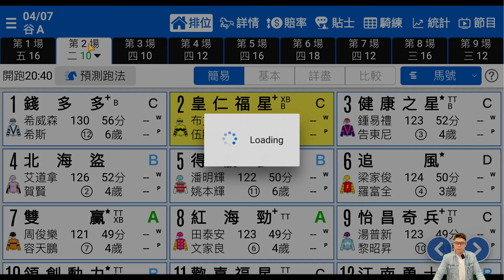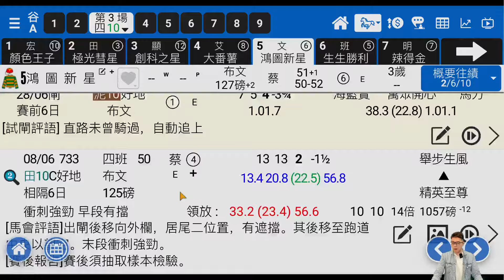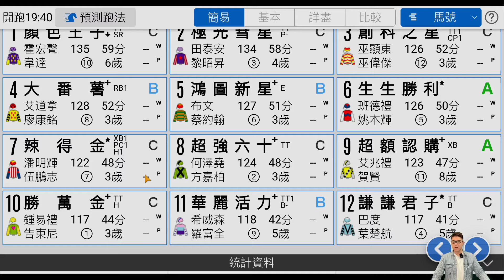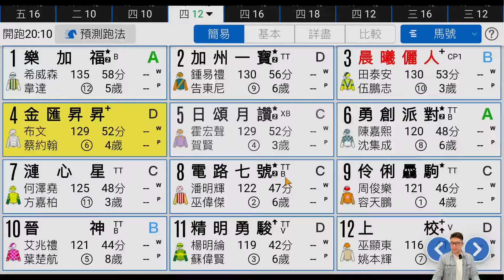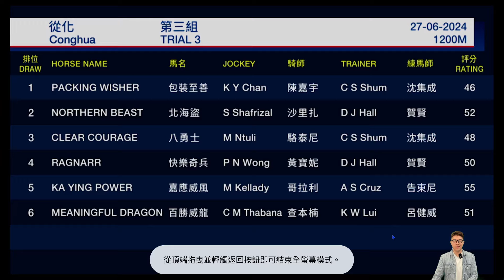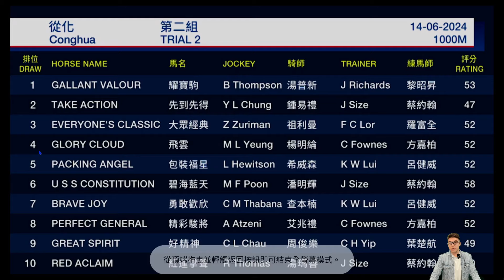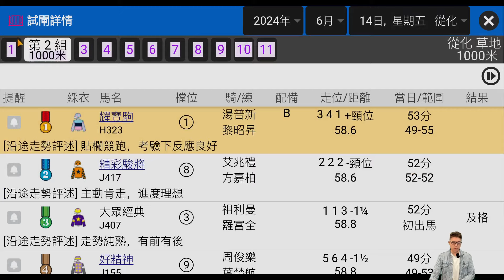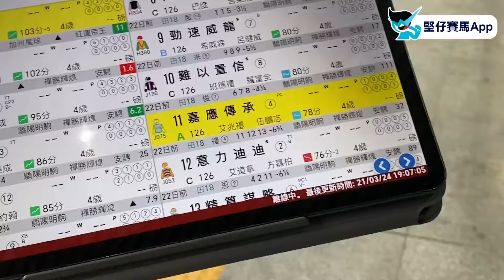【堅仔試閘靚馬】(7月4谷草夜賽) 美麗第一 大閘輕鬆｜賽馬貼士​​​​​​​｜賽馬賠率​​​​​​​​​​​​​​​​​​​｜谷草賽事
第二場「美麗第一」泥閘起步反應快，沿途二疊望空競跑，走勢貫注到尾，姿態輕鬆。

第三場「鴻圖新星」大起步未算最快，但全程跟守馬群競跑，直路移出中檔換腳順滑，撳住跟跑亦算輕鬆。

第四場「日頌月讚」泥閘起步反應不俗，沿途外疊上前，按住輕鬆往返。

第五場「北海盜」勝後再往從化操練，埋門泥閘從容跟跑，所以名次未可作準，看整個部署似乎幕後乘勇用盡。

第七場「耀寶駒」埋門加眼罩試草閘起步反應快，末段再騎一攻而破，小休後復現朝氣，回師贏馬路程可搏。